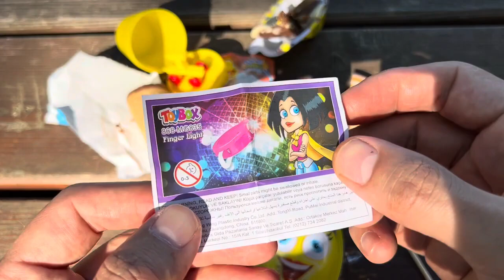ASMR RAINBOW DESSERTS FROZEN NIK-L- NIP COLOR ICE CREAM 무지개 디저트 얼린 닉 클립 아이스크림 먹방 CANDY MUKBANG